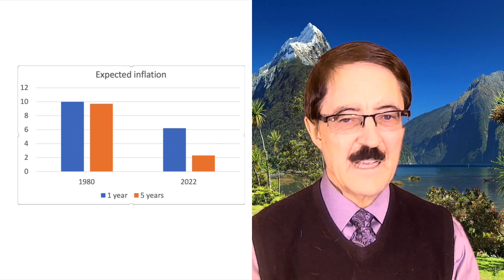How To Trade Crashes!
I tell about my experiences coping with stock market crashes going back to 1987. The lessons I learned are expounded upon. How I am applying the principles I learned to the current market is emphasized. My outlook as to what is likely to happen with interest rates, inflation , and stocks is included.